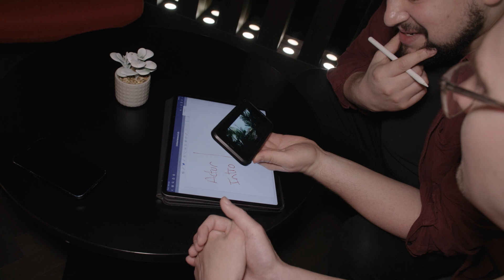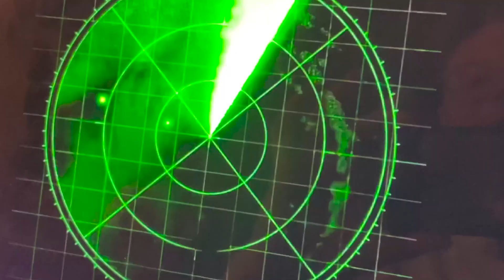Meg 2: The Trench | Trailer (Unofficial)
You've seen the official trailer for Meg 2: The Trench, but have you seen the Unofficial trailer? It features Jason Statham as you've never seen him before... 🦈

Starring @WhatImDoingNow and Joshua Cubed

Timestamps:
0:00 - Introduction
1:41 - Time to plan
6:10 - The Reveal